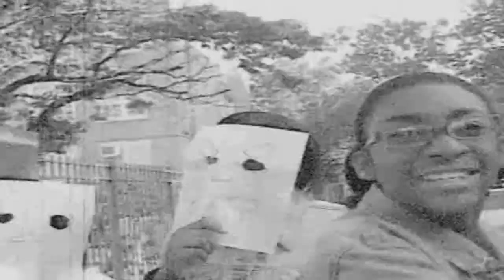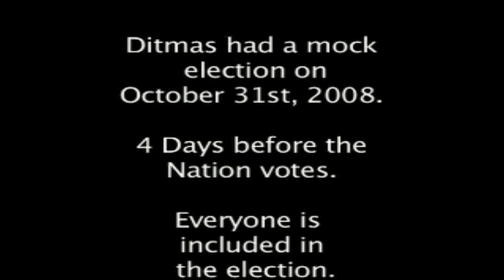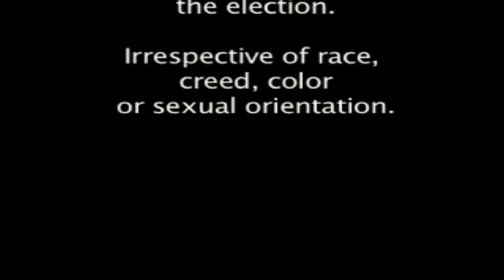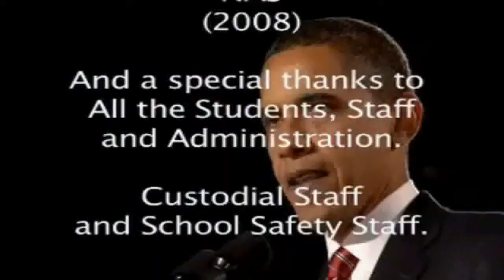A Changing America Part 2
This award winning video takes you from Exploration to the making of the Constitution.  Ditmas Middle School uses original Rap Lyrics to convey the message along with gripping video re-enactments.  President Obama introduces in each phase.